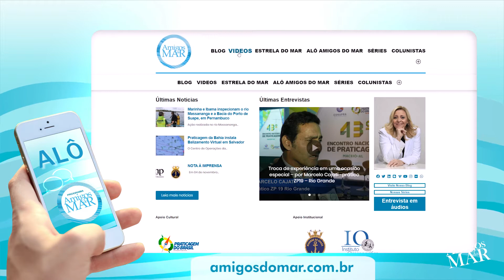11/19 Alô Amigos do Mar - Vice-Almirante Flávio Rocha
***Publicado em Novembro de 2019***